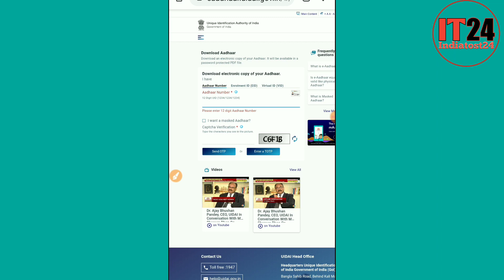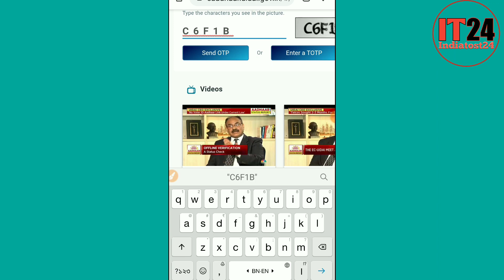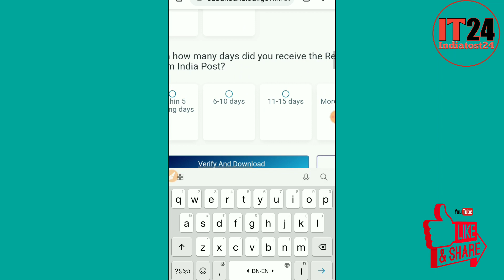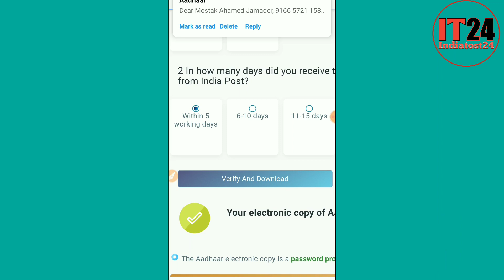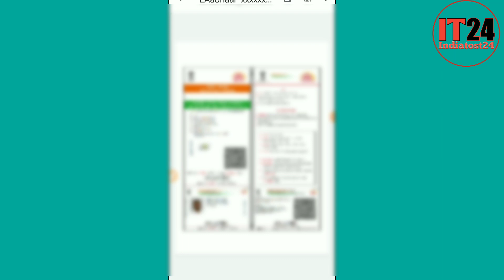Aadhar card download | How to download aadhaar card online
Aadhar card download | How to download aadhaar card | aadhar card download on mobile 2020 Bengali